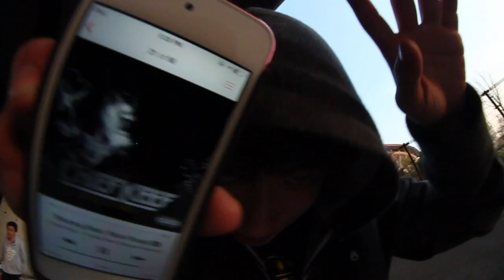Spring 2014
Skaters:
Neil Weidinger
Ren Watabe
Masashi Kanazawa
Alex Jedrey